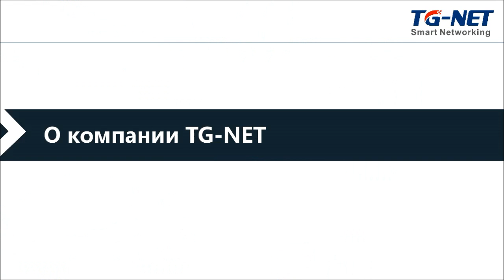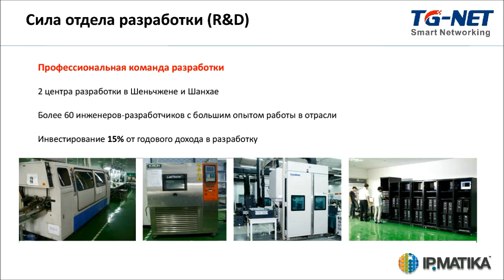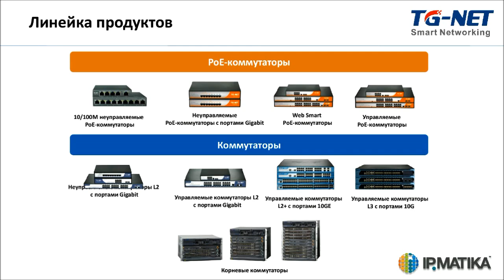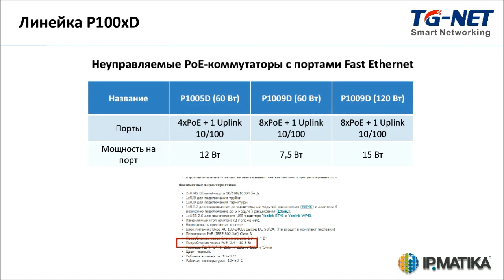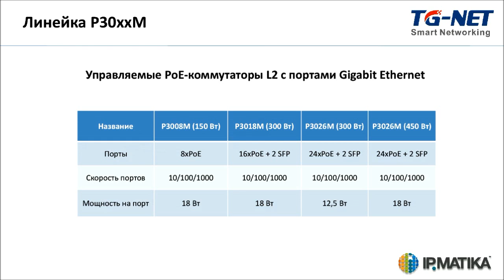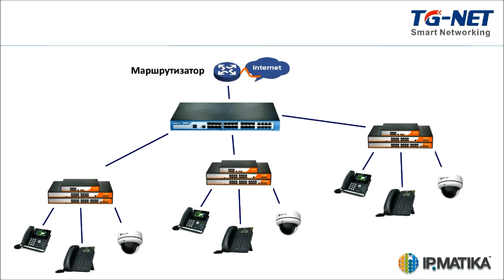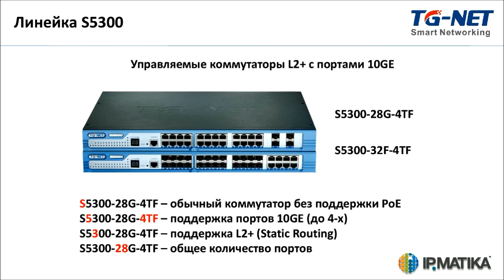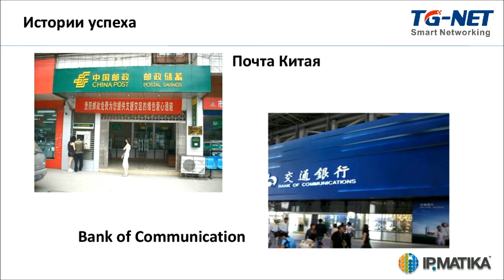2016 - Вебинар "PoE-коммутаторы TG-NET для IP-телефонии и видеонаблюдения"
Спикер: Евгений Куриленко, технический директор ООО "АйПиМатика".